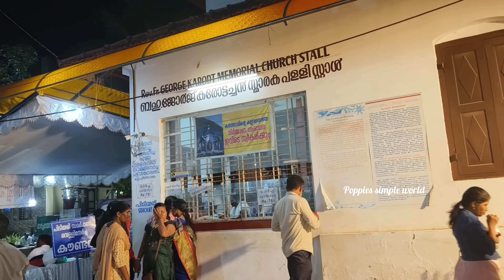തങ്കിപ്പള്ളി /Thanki Church / മുടി വളരുന്ന കർത്താവിന്റെ അത്‍ഭുത തിരുസ്വരൂപം /Thanki palli/Christ..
Thanki Church /തങ്കിപള്ളി /Thanki palli/Christ